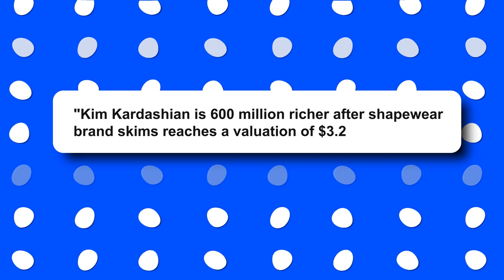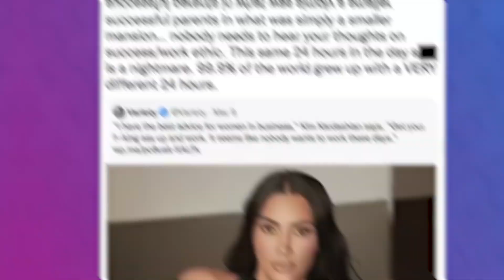Kanye West LEAKS EVIDENCE Of The Kardashians Doing Money Laundering